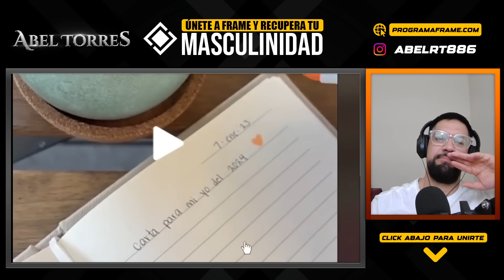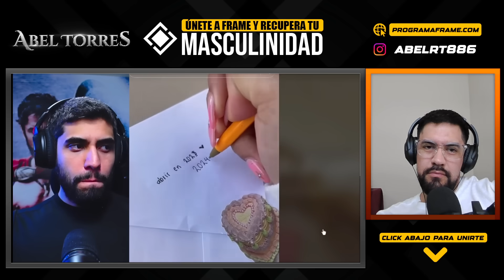EL MURO DE LAS MUJERES YA ESTA POR DEBAJO DE LOS 25 AÑOS Y ESTE VIDEO REVELA PORQUE....